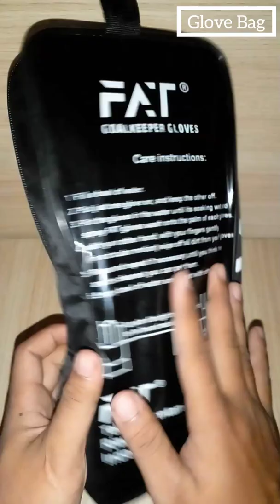UNBOXING SARUNG TANGAN KIPER | FAT VENOM MAGNA